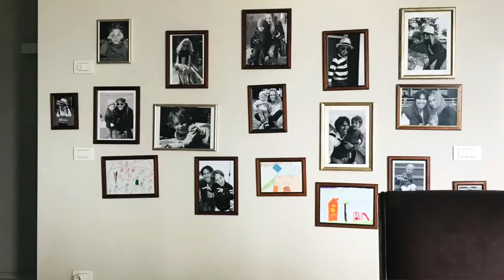минимализм - свободное время...как его может заполнить только минималист!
несколько способов провести свободное время - которые мне стили интересны и понятны только сейчас, когда я с уверенностью могу назвать себя минималистом...